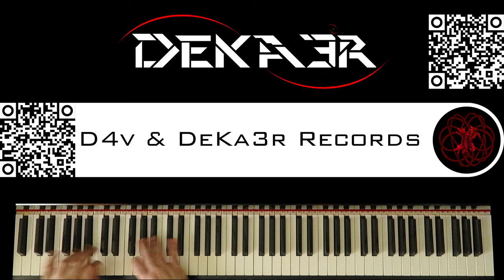🔴 IRL - ESTUDIOS PROFUNDOS DE PIANO - FA SOSTENIDO MENOR ARMÓNICO - ESCALAS en SEXTAS - 851